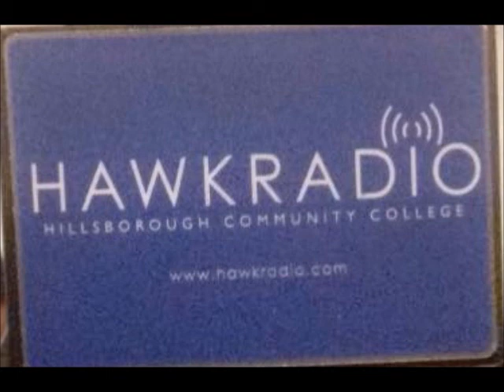"𝘠𝘦𝘦𝘵 𝘋𝘦𝘦𝘵𝘻" Episode 7 (02/27/18)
Episode 7: The Yeet Awakens.

On this episode, we have special guests Sam Burke and Jason Abreu from Tampa Bay's live "𝘙𝘰𝘤𝘬𝘺 𝘏𝘰𝘳𝘳𝘰𝘳 𝘗𝘪𝘤𝘵𝘶𝘳𝘦 𝘚𝘩𝘰𝘸" shadowcast, Hell On Heels!